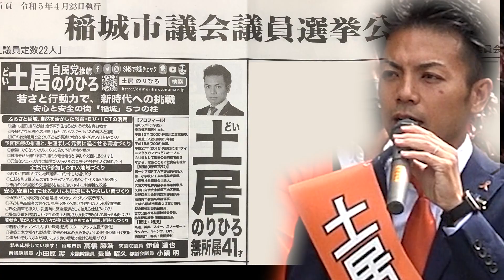稲城市は明るい。視聴数100回超になりました。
防衛産業23年目会社員　　林英臣政経塾関東副講座長　　稲城青年会議所令和4年度専務理事　　矢野口自治会理事　　穴澤天神社神輿会事務局兼幹事長　　茶人、誠月庵　　江戸前神輿連合會いなせ会長代行　　座右の銘は『稽古照今』　趣味はアウトドアとDIY　冬は家族でスキー(たまにスノーボード)

【政治家を志したきっかけ】
元来正義感が強く、曲がった事が許せない性格。地域の未来、日本の未来を考えた時に、「このままでは良くはならない」他の人に変えられないのであれば自分が立ち上がろう！と決意した事がきっかけです。

【活動実績】
平成29年に日本を変えるには東京都から変えなければいけない！意を決して都議会議員選挙に出馬し2,946票の付託を得るも落選。選挙の厳しさを痛感し、捲土重来をはかり平成31年、統一地方選挙に出馬。788票という厳しい結果を受け落選。落選後も会社員として働きながら地元地域の自治会や青年会議所に所属。防災・防犯・青少年育成など多くの活動に参加しながら子育てを続ける。母が営む飲食店の経営を手伝いながら市内のイベントにキッチンカーとして出店し、街を盛り上げる為に活動。
拉致被害者を1日でも早く救うべく、街頭署名活動にも参加。(主催経験も有)令和4年には委員長として拉致問題啓発映画「めぐみへの誓い」を稲城市で初めて上映。
ウクライナ支援の為の募金活動も青年会議所として東京で一番早く実施。いただいた浄財を稲城市を通してウクライナ大使館へ寄付。
林英臣政経塾で、日本を改新すべく志士政治家育成の為、関東講座にて副講座長を務める。
【政策メッセージ】
「今こそ時代の転換点！新時代への挑戦！」
安心と安全の街「稲城」5つの柱
① ふるさと稲城、自然を活かした教育・EV・ICTの活用
・里山、棚田、自然と触れ合う事で「生きる」という考えを育む教育
・多様な学びの場への移動手段として、EVスクールバスの導入と運用
・ICTの有効活用で全ての子どもが最適な教育を受けられる仕組みづくり
※教育・子育て
② 予防医療の推進と、生涯楽しく元気に過ごせる環境づくり
・病気にならない、なりにくくなる為の予防医療を推進
・健康寿命が伸びる事で、誰もが活き活きと、楽しく快適に過ごすまち
・元気なシニアの方々の職場づくり(子どもの見守りや多世代との触れ合い)
※医療・福祉
③ 全世代が参加しやすい地域づくり
・若者が参加しやすく、地域経済にコミットした場づくり
・伝統を引き継ぎ、街の文化を守ることで地域の活性化＆繋がりの強化
・市内の公的施設や交通機関をもっと使いやすく、利便性を改善
④ 安心、安全にすごせる、人にも環境にもやさしい街づくり
　・通学路や小学校近くの信号機へのカウントダウン表示導入
・子どもや高齢者の方々の、見守り強化へ向けた防犯カメラの設置推進
・EV公用車を導入し、災害時に緊急電源として使える仕組みづくり
・警部交番を誘致し、利便性の向上と防犯力強化で安心して暮らせる街づくり
　※まちづくり
⑤ 若者や、障がいをもつ方々が夢と希望をもてる「稲城、新時代」づくり
・若者がチャレンジしやすい環境(起業・スタートアップ支援の強化)
・建築土木や様々な製造業、従来の日本の強みを活かした経済の底上げ支援
・障がいをもつ方々が楽しく、より良い環境で働ける職場づくり
・政治に関心を持ってもらう事で、市民全員参加で稲城の未来を明るくする
※未来づくり

【住民の皆様へのメッセージ】
稲城市政にかける私の想い
会社員として２０年以上働きながら、７年前家族と共に地元に飲食店をオープンさせました。子育てをしながら、自治会やJC、さまざまな地域活動に参加し見えた景色は、人口が増え続けている稲城市であるにも関わらず、人と人との繋がりが薄くなり、活力が失われつつある姿でした。
40代、子を育てながら、父や母を支える責任世代となり、地元を少しでも盛り上げ活性化させたい。今を生きる若者や、子どもたちにとって魅力的で、誇りのもてる街を創っていきたい、もっと活力溢れる稲城市にしたい、そう強く想う様になりました。
さまざまな活動で得た経験と、現場で働いてきた知識、経営者としての知恵をフルに使い、よりよい街づくりを全力で進めます。
しっかり働いて参りますので、よろしくお願いします。
土居のりひろ

【略歴】
神奈川工業高校卒業(平成12年・2000年)
三菱重工株式会社相模原製作所入社(平成12年～・2000年～)
地下ダイニング＆カフェつどい経営(平成27年～・2015年～)
第一小学校ＰＴＡ本部役員【書記】(令和2年・2020年)
第一小学校ＰＴＡ本部監査役員(令和3年・2021年)
穴澤天神社奉賛会世話人(令和元年・2019年)
穴澤天神社神輿会事務局兼幹事長(現職)
矢野口自治会中部榎戸地区理事(令和2年～・2020年～)
矢野口自治会体育対策部副部長(令和4年～・2022年～)
稲城青年会議所専務理事(令和4年・2022年)
東京ブロック防災まちづくり委員会委員(令和4年・2022年)
Iのまち稲城市民まつり実行委員(令和4年・2022年)
梨の道検討委員会委員(令和2年～・2020年～)
吉方公園改修整備協議会委員(令和4年～・2022年～)
林英臣政経塾 関東副講座長(令和3年・2021年)

稲城市議会定員22名　候補24名
1　湯谷ひろし
2　鈴木誠
3　武田まさひと
4　山岸太一
5　つのじ寛美
6　安東みちまさ
7　佐藤しんじ
8　川村あや
9　いそむらあきこ
10  坂田たけふみ
11   岩佐ゆきひろ
12   中島健介
13   林ゆきなり
14　村上洋子
15　角田政信
16　梶浦みさこ
17　土居のりひろ
18　池田英司
19　北浜けんいち
20　岡田まなぶ
21　中田中
22　 渡辺力
23　 田島きく子
24　 榎本久春

このページは榎本民夫が管理しています。
チャンネル訪問ありがとうございます。
全国ドライブの記録を編集しています。
私は江戸歴史散歩の会代表、榎本です。会のトップページ